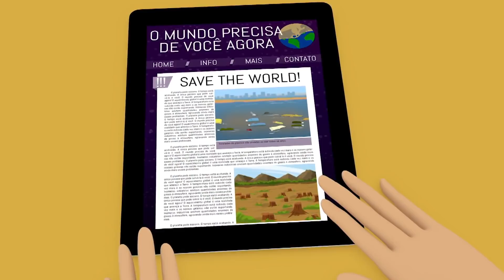Glitter Model en Español 💄La Última Tendencia💄Dibujos Animados 💄Episodios Completo